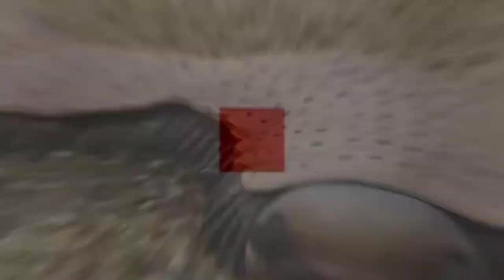10 Animals That Were Scarier than Dinosaurs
No one today can really get a full idea of what it was like to live surrounded by dinosaurs. While today we know that some animals like killer whales, alligators, lions and other big predators can be threatening to us humans, none of these can compare to the danger that dinosaurs and other prehistoric animals represented. Today we’ll have a look at ten animals that were scarier than dinosaurs. You’ll realize that dinosaurs were harmless and perhaps even friendly compared to the beasts I’ll show you today. I’ll also talk about some of the movies that fed us ideas of what these animals were like, and I’ll compare those ideas to actual facts that will make you understand how real life creatures were in fact a bit scarier than what we see on the screen.